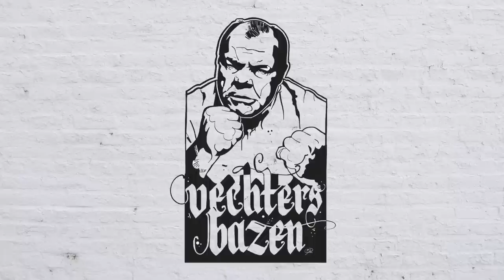Glory-matchmaker ROBBIE TIMMERS: ‘Badr is nog niet klaar’ | Vechtersbazen | SO6E11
Deze week spreken we met Glory-matchmaker Robbie Timmers én de man die zijn liefde voor vechtsport aanwakkerde: Gilbert Yvel. Een mooi gesprek over Glory83, superfights, Ngannou, Badr, Rico, Saki en nog veel meer.